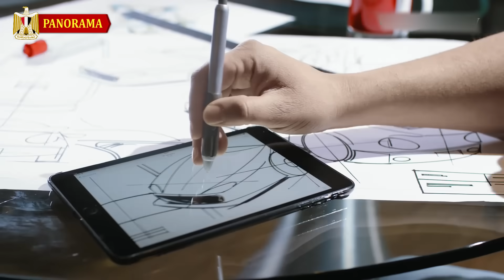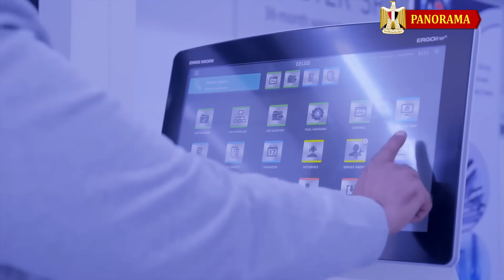مشروع الرمال السوداء | مصر تسعى لتكون اكبر منتج لمشتقات الرمال السوداء فى العالم 🌍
نعرض بهذا الفيديو مشروع الرمال السوداء فى البرلس ورشيد والذى ينتج أنواع مختلفة من المعادن لتكون أساس لصناعات مصرية ولتحقيق نهضة صناعية كبرى